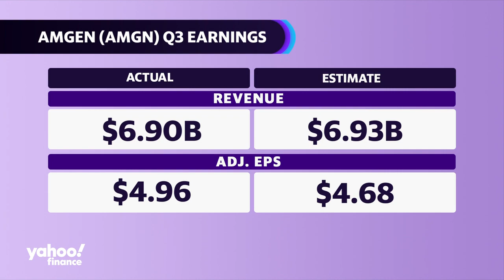Amgen's obesity drug plans, outlook for 2024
Amgen (AMGN) reported third-quarter earnings that beat expectations and raised its full-year revenue guidance. The company recently completed its acquisition of Horizon Therapeutics, which brings its drug Tepezza to Amgen. Amgen is also looking to move into the obesity drug space which has garnered much attention from Wall Street. Yahoo Finance Senior Reporter Anjalee Khemlani interviewed Amgen CFO Peter Griffith to get his take on the company's performance.

When it comes to the obesity space, Griffith says, ""what I am delighted to announce is that we've completed enrollment in Maridebart Cafraglutide, or we call it 'Mari', formerly AMG 133, for the treatment of obesity, in phase 2. We've got over 570 patients in the cohort, with and without diabetes, and so that's the center of the platform that we want to build on with obesity.""